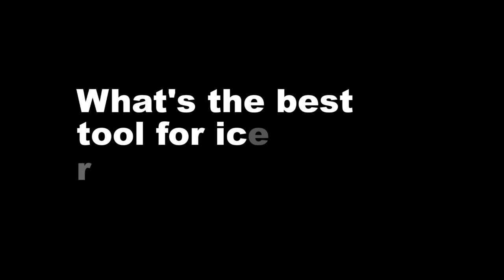How to Use a True Temper® Forged Scraper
Learn how to best use a True Temper® Forged Scraper for clearing your driveway or sidewalk to remove dense patches of snow and ice.